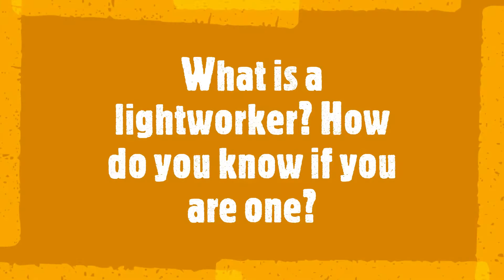WHAT IS A LIGHTWORKER?✨ SIGNS THAT YOU ARE ONE! lightworker 🌹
This video teaches you all about lightworkers! What are they are how do you know if you are one? My name is Mystic Rose. I will be putting out all types of esoteric videos based upon Astrology, Tarot, etc….so keep an eye out for all my videos.

If you would like to have a private reading.